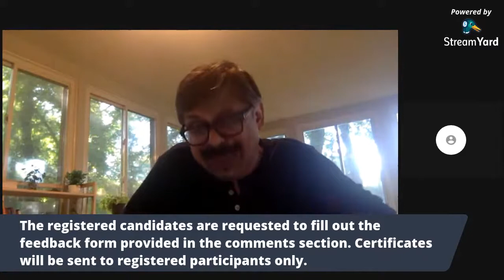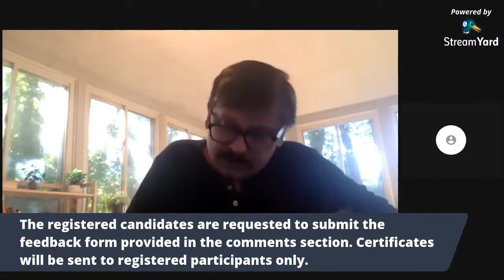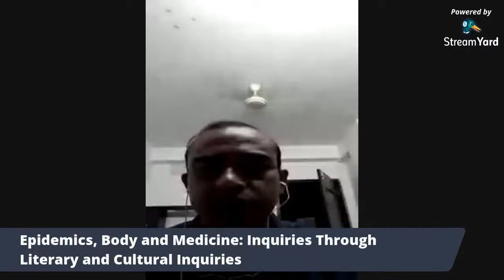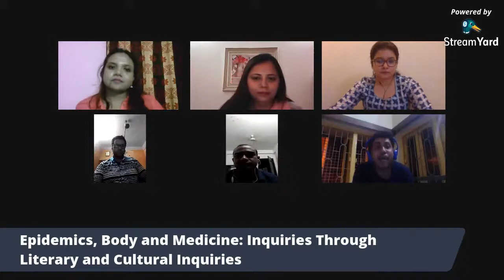Epidemic, Body and Medicine Inquiries Through Literary and Cultural Representation Day 3